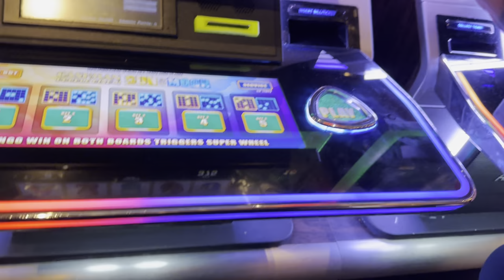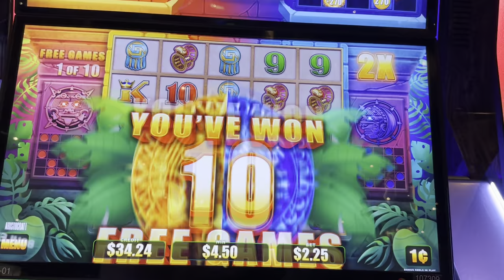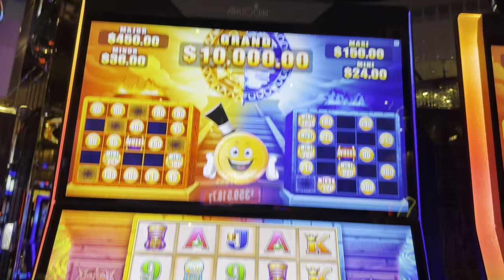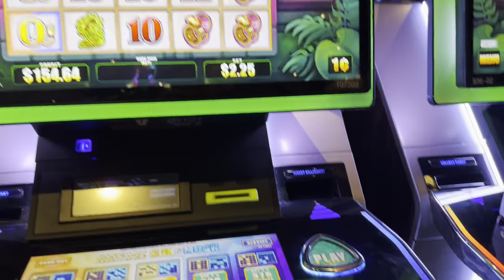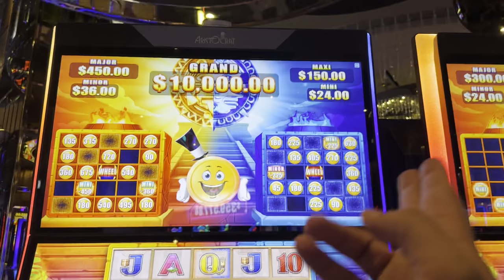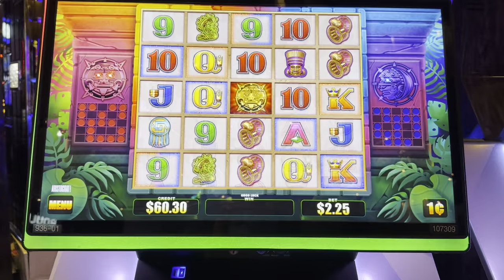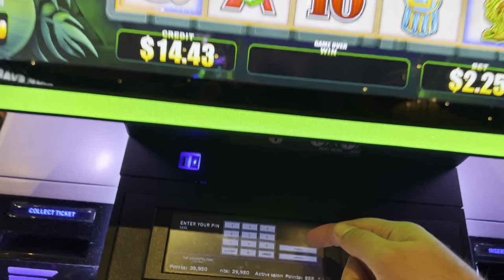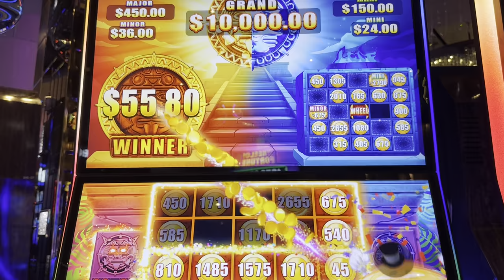SUN AND MOON BINGO!!!!!